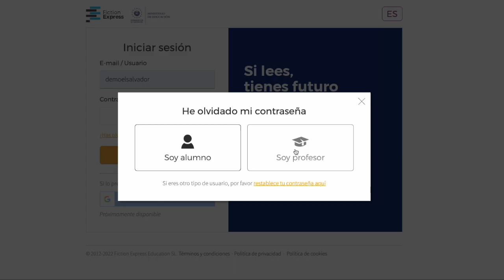Recuperar contraseña - El Salvador